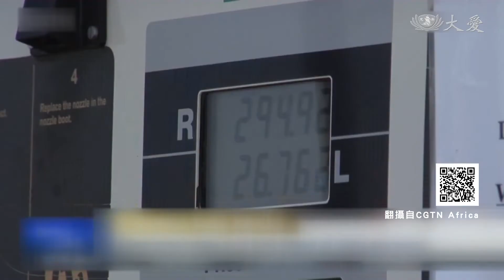非洲天然資源豐厚 歐洲各國搶破頭簽約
過往大家都認為，中東是石油大國。但其實，非洲因為地理環境因素，坐擁大量能源。他的能源分布，以撒哈拉沙漠為分界，北非有豐富的石油，西非有鐵礦、南非盛產鑽石、黃金，東非地區，也有豐沛的的燃煤。整個非洲可以說是能源寶地。OPEC石油輸出國組織，13個成員國，有七個都在非洲。包括阿爾及利亞、利比亞、以及剛果等7個國家。隨著俄烏戰爭爆發，全球急需天然氣，非洲也因此受惠。其中最大客戶，當然就是歐洲。除了歐盟，義大利、德國，也都紛紛掏腰包，跟埃及、奈及利亞等，非洲國家示好，希望，從這些國家，獲得穩定的天然氣，滿足國內的用電高需求。